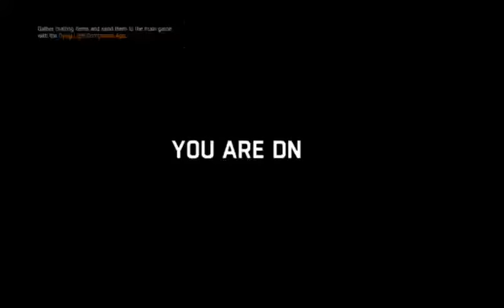Dying Light Stream #2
Hey guys Shadow here and i just want to say i appreciate the support and everything. By the way good afternoon, evening, and or morning to all. i got up early just to do this stream for yall. I wasnt speaking as much as i was last night because i was so tired. anyway i hope you all enjoy. if you did please subscribe if you want, or leave a like and comment on what you think i should do or what your opinions are. Peace Out